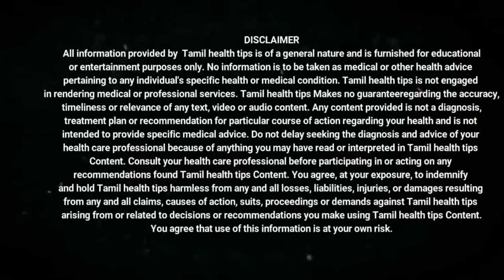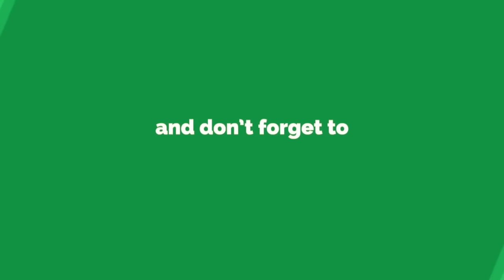Parukkal poga tips - பருக்களை நீக்குவது எப்படி எளிய வீட்டு வைத்தியம்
நன்றி...